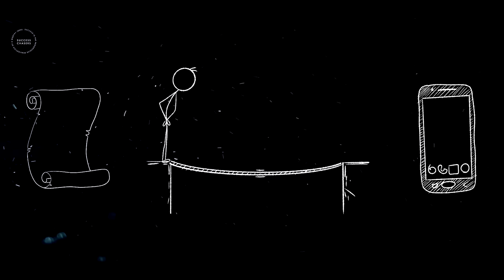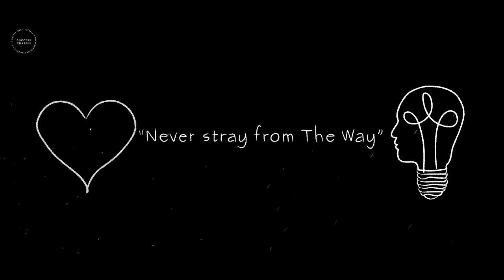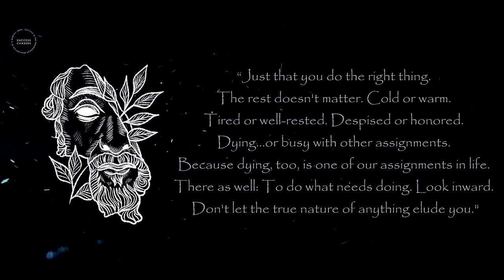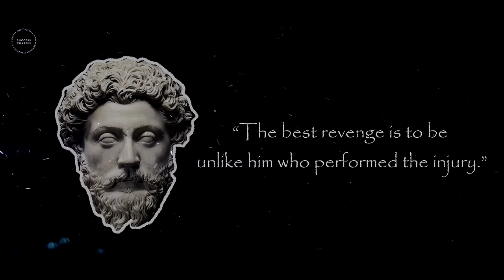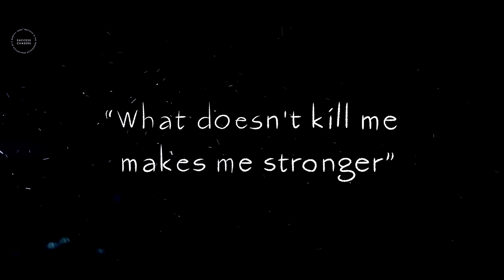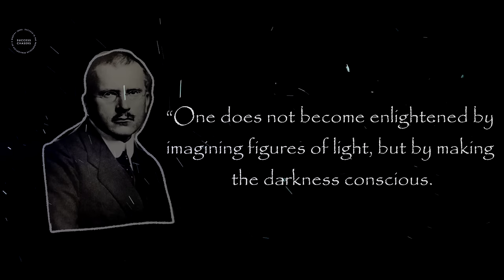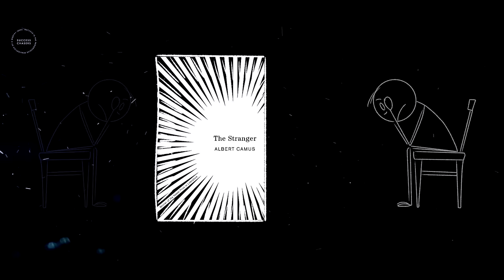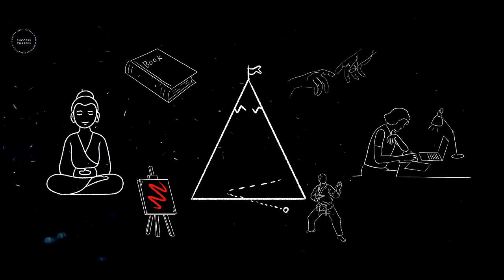The Way of The Superior Man: Lessons From Musashi, Aurelius, Nietzsche and more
Erick Estrada
Brian D
Robert M
Romel Obcena
Uniq Agency
Jaden Wright